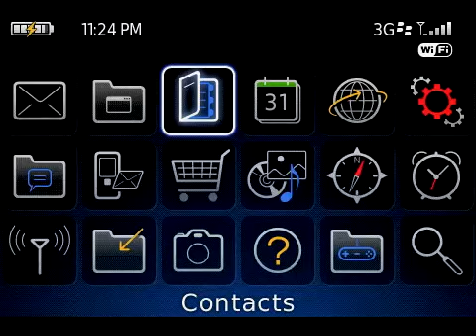How to Map an Address on your BlackBerry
A simple how-to for your Cellcom Blackberry device on mapping an address.